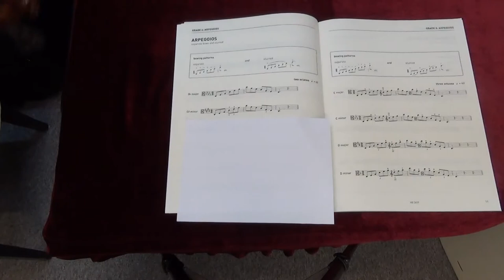ABRSM Viola Grade 6 scales and arpeggios - C# minor arpeggio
ABRSM
Viola Exam scales and arpeggios
Grade 6
C# minor arpeggio